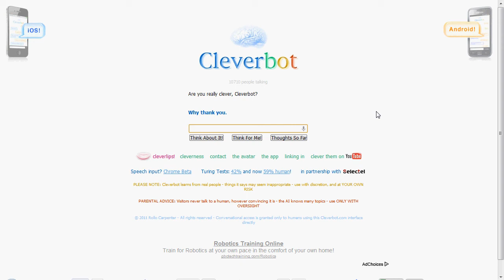Cleverbot Just Contradicted Himself.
Is Cleverbot intelligent or stupid? That is for you to decide.